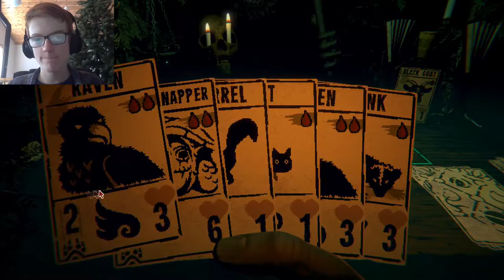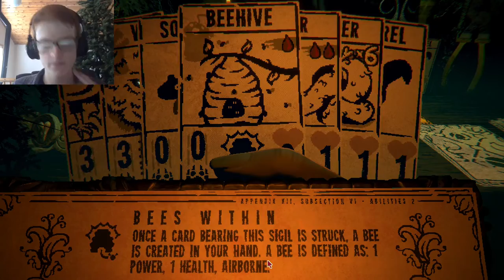If pokémon was PG-13 | inscryption #1